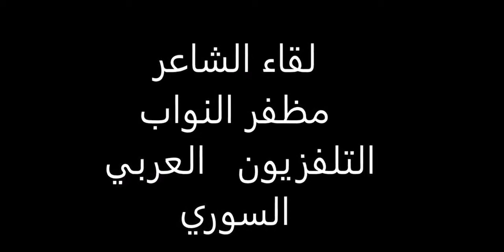لقاء مع الشاعر مظفر النواب في التلفزيون العربي السوري 1989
@MrKam1965 نقلاً عن قناة